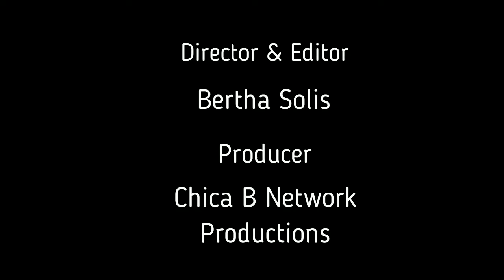Pozole Rojo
Para celebrar el Cinco de Mayo, vamos a cocinar un rico pozole rojo, que toda la familia lo va a disfrutar! :)